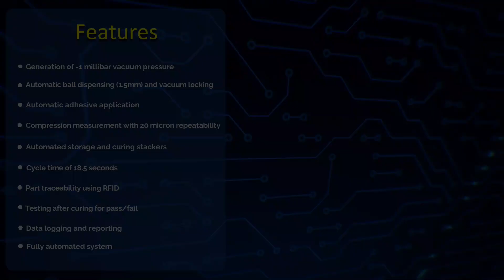MELSS - Case Study - Robotic Vacuum Sealing and Testing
A case study on a robotic automation project done for vacuum generation, sealing, dimensional measurement and adhesive application. The solution also has an automated storage rack enabling operator to load all units at once. A curing stacker is also available to allow for adhesive curing, before it is retested and classified as pass or fail.